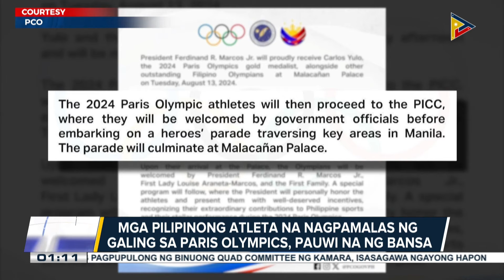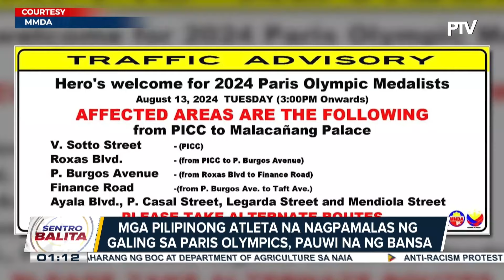Heroes’ Grand Homecoming Parade, idaraos para sa mga atletang sumabak sa 2024 Paris Olympics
PBBM, personal na magpapaabot ng pagbati